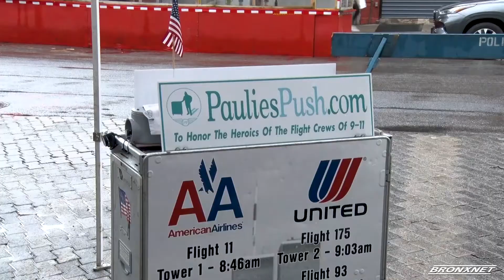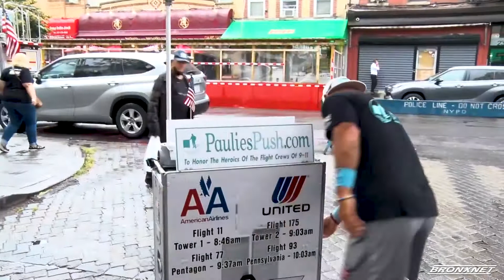Retired Flight attendant honors former crew members for 20th anniversary of 9-11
Paul “Paulie” Veneto honors his former crew members pushing a beverage cart from Boston to Ground Zero, New York.

Reporter:  Kibin Alleyne Editor: Marco Lucas | Name of all Interviewees: Kelli Wilson, Sally Lynch, Paul Veneto | Organizations: Paulies Push.